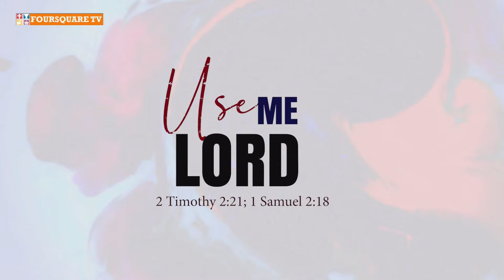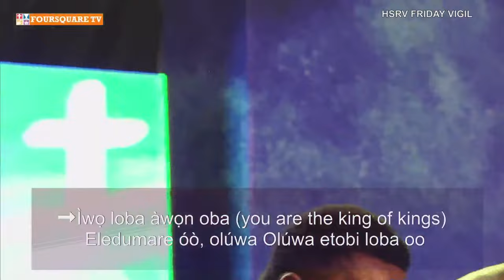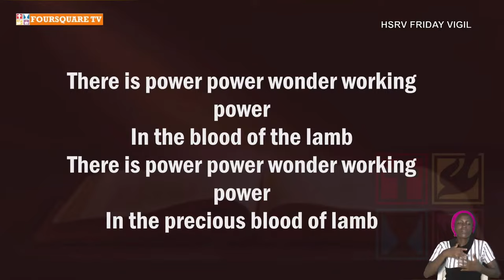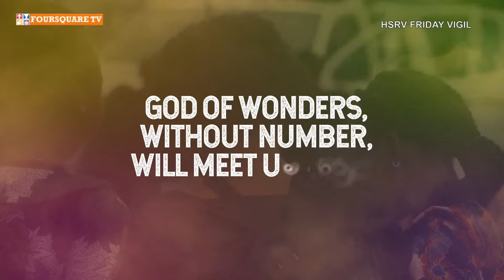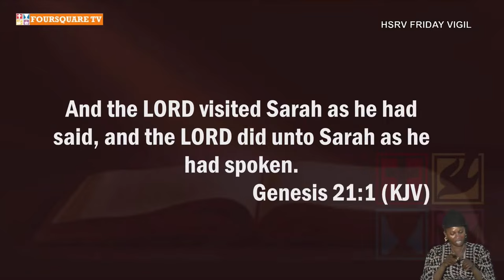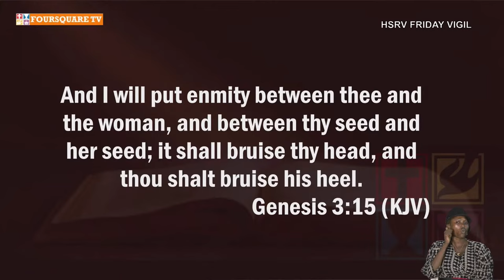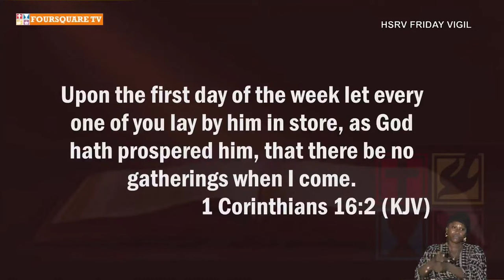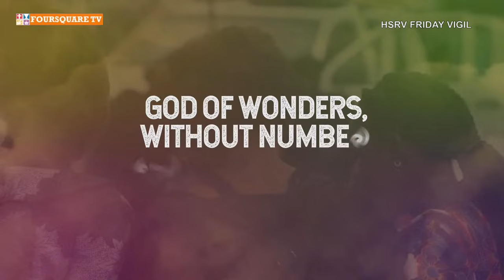HSRV FRIDAY VIGIL 29TH MARCH 2024 || MINISTERING: REV. DR. SAM ABOYEJI